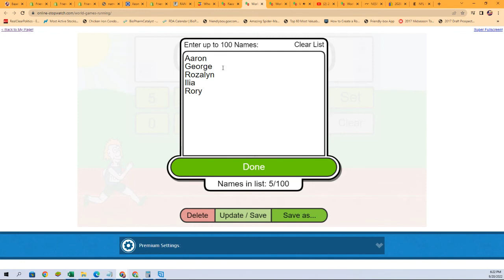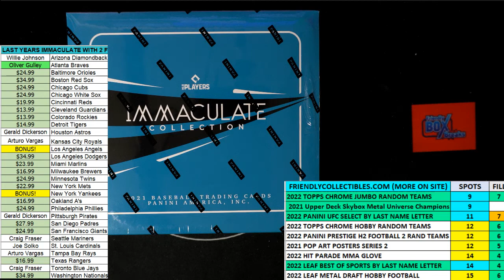2021 Panini Immaculate Baseball Hobby FILLER ID 21IMMACBBPYT205